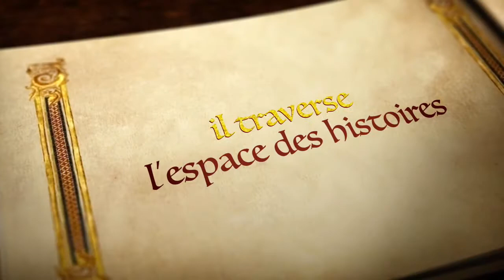le gardien de la mémoire Bach 2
Bach, le gardien de la mémoire, un personnage masqué pour présenter, animer, raconter votre manifestation.